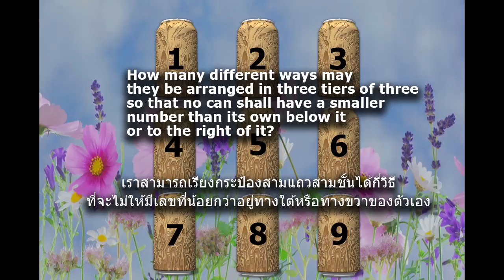Problem 55 The Nine Cans